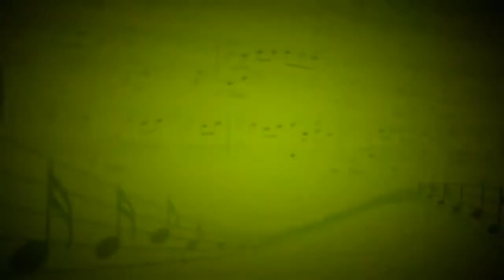Остров Невезения (А.Зацепин) - Антон Полковников (Вокал) - Сергей Пронин